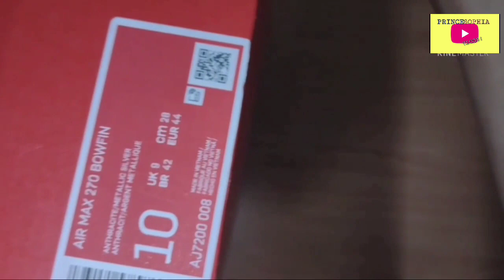NIKE AIRMAX 270 BOWFIN UNBOXING / REVIEW / NIKE SHOES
Who should buy the Nike Air Max 270 Bowfin
With a design inspired by trail shoes and water moccasins, the Air Max 270 Bowfin from Nike is as attractive to the eyes as it is to the feet. You're its target crowd if:

Your manly attire consists of bottoms such as track pants and tapered pants.
Leggings and joggers make up most of your female-empowering, sporty wardrobe.
Top to bottom security is what you're after in a Nike sneaker.
You like being as agile as you can be, even in drizzly weather.
A world of comfort
Almost every positive review about the Nike Air Max 270 Bowfin speaks of the shoe's superb comfort, which largely comes from the big air unit.
The propelling Nike Air Max 270 Bowfin
The thickness and bounciness of its sole unit, particularly around the heel, delivers extra cushioning and shock absorption.
A phenomenal outsole
Reviewers praise the durability of the trail-ready sneaker, most especially its thick outsole. This rubber layer also provides enhanced traction on a variety of surfaces, several of them say.